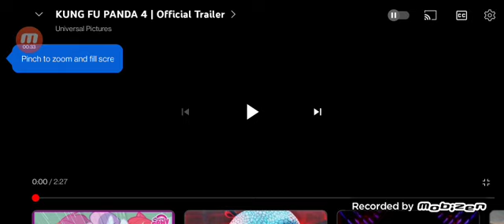EVERYONE IS NOW KUNG FU FIGHTING!! My reaction to Kung Fu Panda 4 Official Trailer!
KungFuPanda4 Only In Theaters March 2024!

guys we just got our official trailer of Kung Fu Panda 4. it's been like a month that we've been waiting for a trailer like this ever since they announced it. I didn't think they can just release the trailer right now.